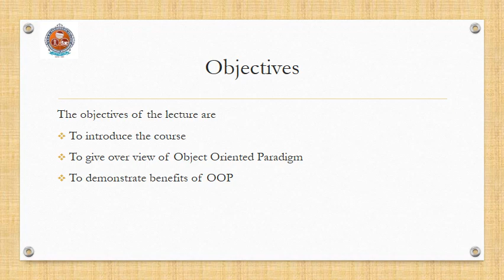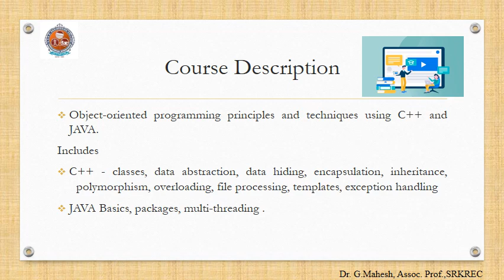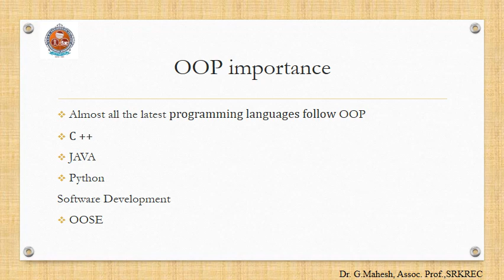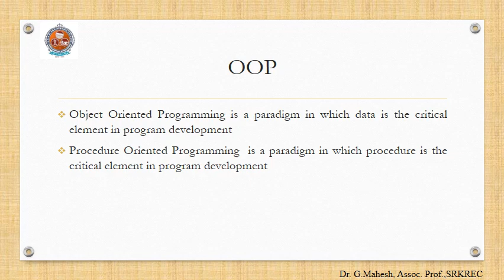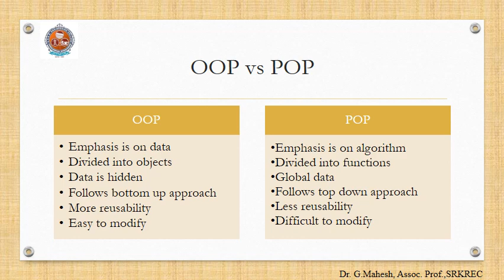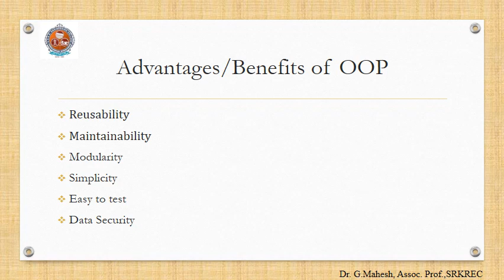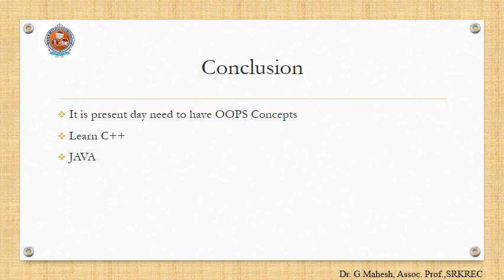POP and OOP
Introducing POP and POP